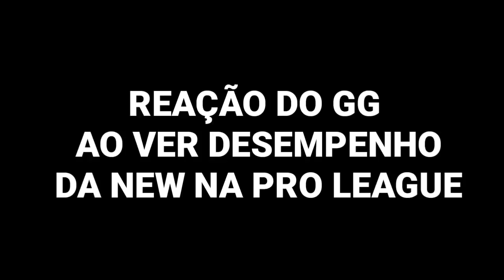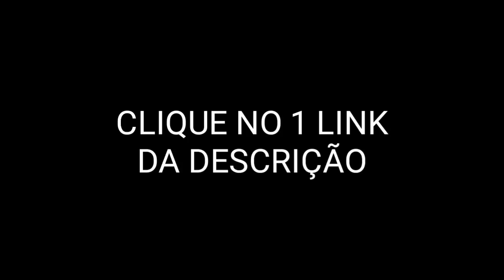REAÇÃO DO GG EASY AO VER A NEW CAMPEÃ DA PRO LEAGUE, EL GATO EXPLICA SOBRE A LOS GRANDES - FREE FIRE